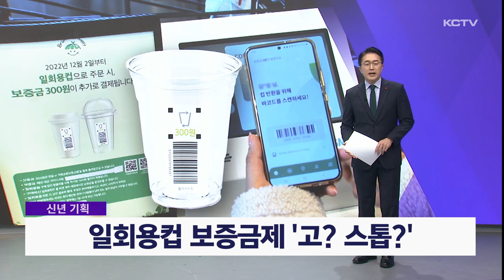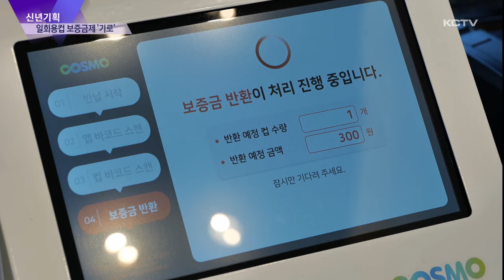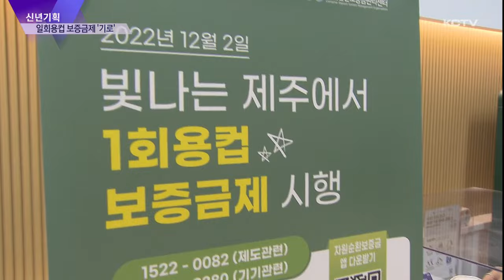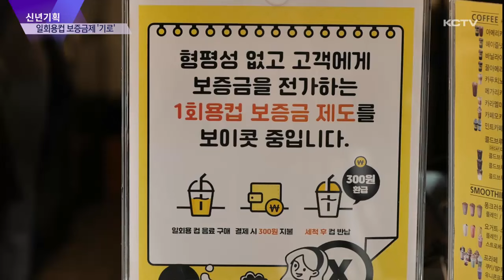[신년기획] 일회용컵 보증금제 '고? 스톱?'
일회용컵 보증금제가 제주에서 시범 시행된지 어느덧 1년이 훌쩍 넘었습니다.

시행 초기 일부 반발에 부딪혔지만 환경보호라는 도민과 관광객들의 호응으로 일회용컵 반환율이 크게 오르기도 했었는데요.

하지만 정부의 오락가락 정책에 도내 많은 음료 매장들이 보증금제 참여에서 이탈하면서 공든컵이 무너지지 않을까 우려되고 있습니다.

제주도는 보증금제를 계속 시행한다는 방침입니다.